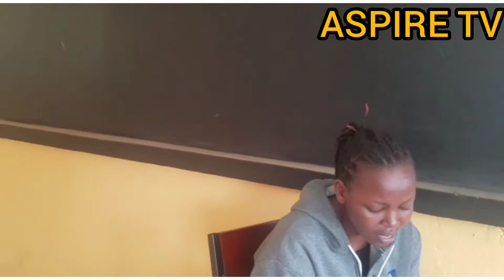Praying the name of Jesus Christ- ASPIRE MUSIC/WORSHIP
Nasinza Song by David K and Zamar Worship Experience